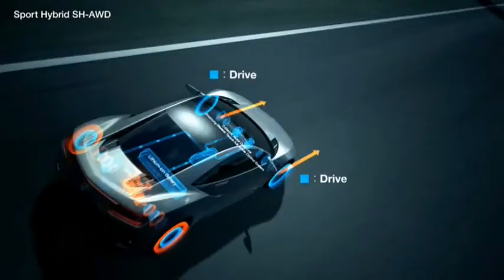MN 177 - New Honda NSX - Audi A3 - Ford Kuga - Chevrolet Volt / Ampera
The iconic Honda NSX is reborn! The new Honda NSX was shown at the Geneva Show. The trailblazing Audi hatchback credited with filtering the premium feel-good factor through to the compact class is about to raise the stakes yet again as the all-new A3 debuts. The all-new Ford Kuga builds on the huge success of the current model and introduces new technologies as well as a more streamlined, stylish and spacious design. The Vauxhall Ampera and Chevrolet Volt have today won the 'Car of the Year' award, with the highest score of 47 points.